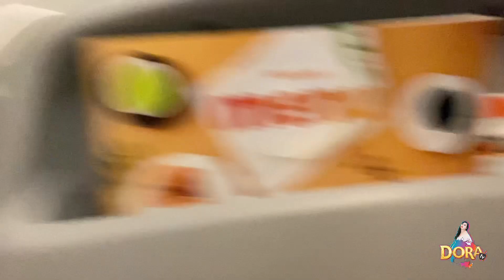OKINAWA - EPISODE 10 ( DAY 4)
Hi DORANIANS!

ENJOY LIFE COZ WE ONLY LIVE ONCE!

Im so very grateful for every single one of you!
thank you for sticking around with me and being apart of my journey every day!

I have tons of amazing videos planned and uploads just for you! :)

DORA@OKINAWA